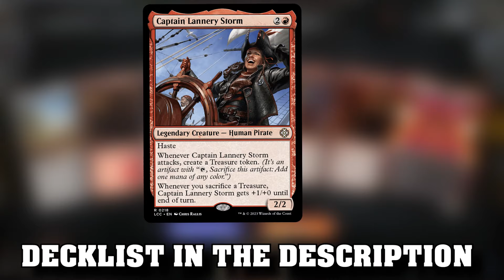This Video Made People Unsub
Captain Storm, Affinity-esque aggro in a Brawl world.